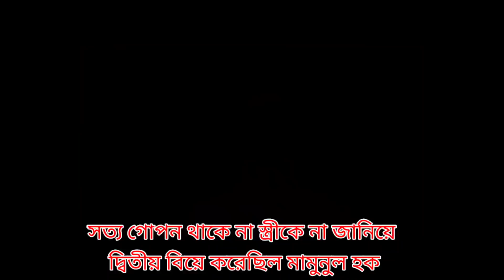পরিবারকে না জানিয়ে দ্বিতীয় বিয়ে করেছিল মামুনুল হক